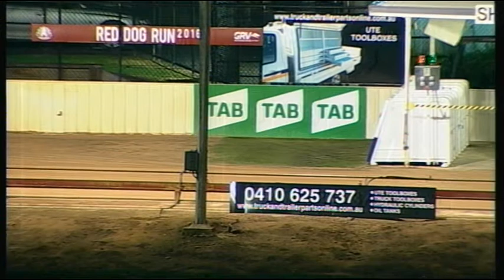SHP MON 10 JUL 17 R7